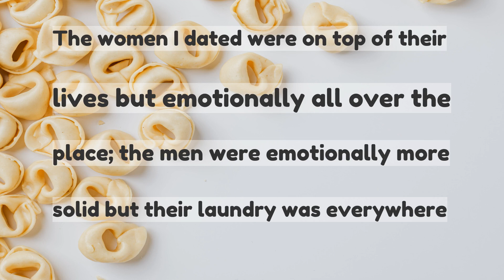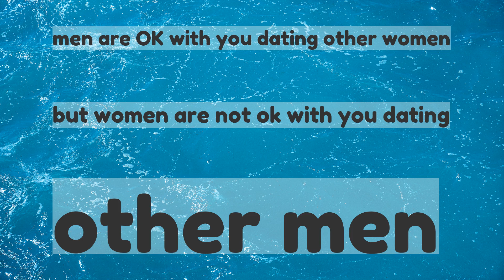Bisexual people who have dated both genders what are some notable differences youve learned about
Bisexual people who have dated both genders, what are some notable differences you’ve learned about dating both women and men?